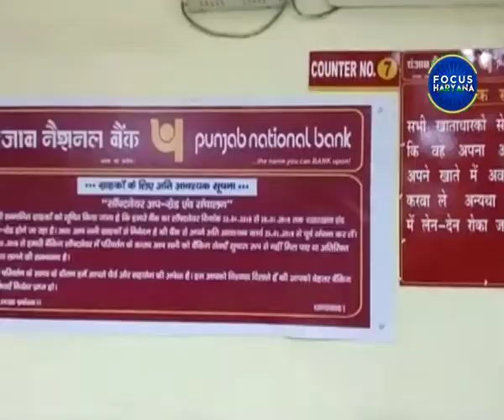रेवाड़ी में चोर ने उड़ाये 21 लाख, पंजाब नेशनल बैंक से किये चोरी।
रेवाड़ी में पीएनबी बैंक में कैश जमा कराने आये शख्स का  21 लाख 76 हजार रुपये से भरा बैग चोर चोरी कर ले गए।